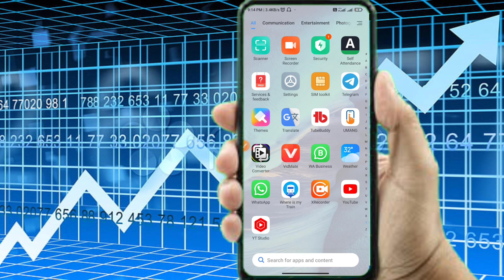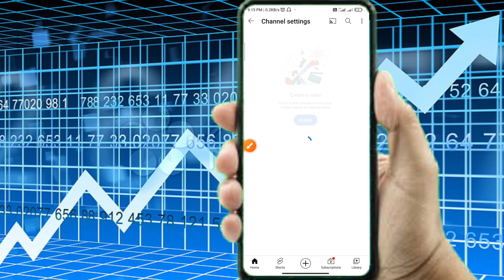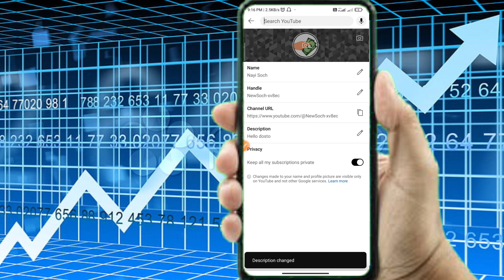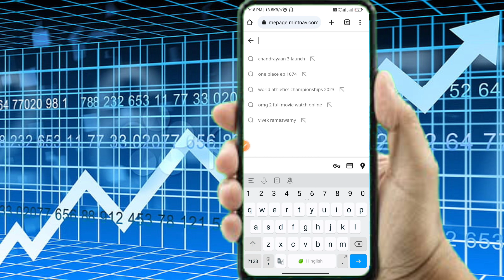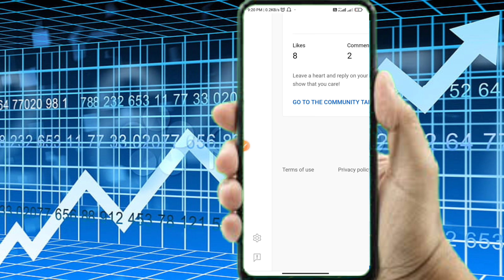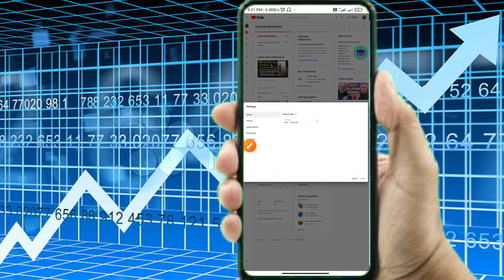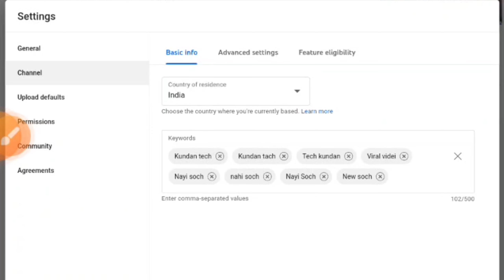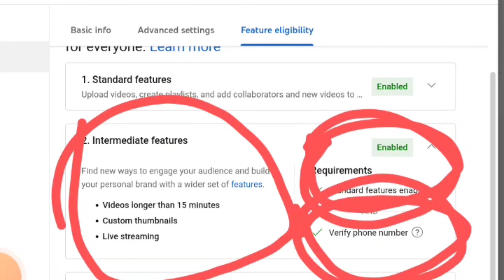यूट्यूब चैनल कैसे बनाये || How to create youtube channel and 2023 || Youtube channel kaise banaye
nayi soch
Kundan tech

Phone se Youtube channel kaise banate hai
how to make youtube channel
Youtube channel bana ke paisa kaise kamaye
youtube channel,youtube channel kaise banaye